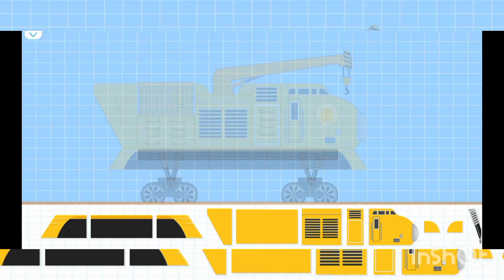make a crane#games